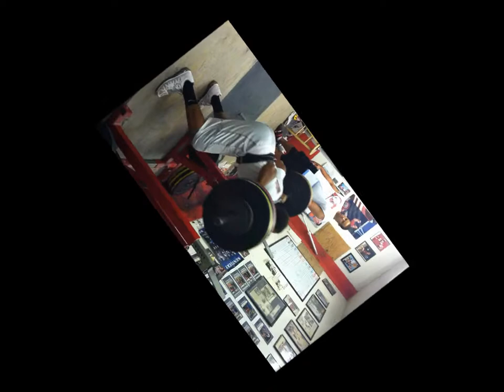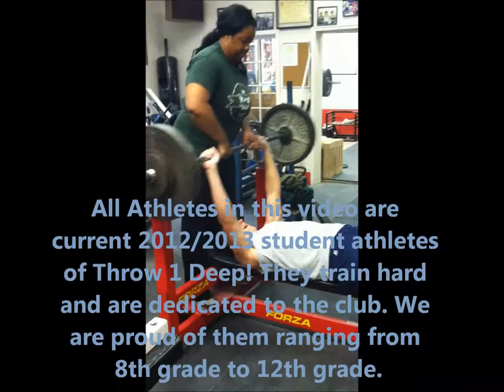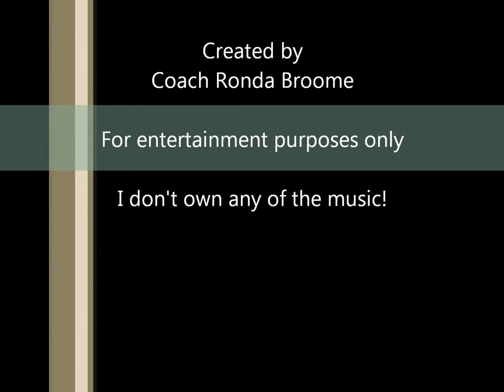Weight Room Music Video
Fun video of some of the Throw 1 Deep 2012/2013 student-athletes in the weight room. Enjoy